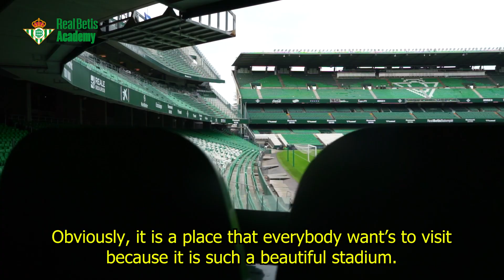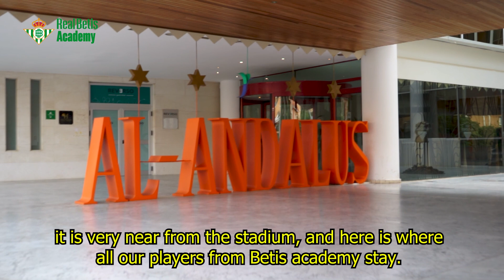Betis Academy Instalaciones SUB - Real Betis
INSIDE REAL BETIS - FEEL LIKE A PRO SOCCER IN SEVILLE.

ENJOY REAL BETIS CAMPS IN FLORIDA TOUR AND GO TO SPAIN FOR A LIFECHANGING EXPERIENCE.
- ORLANDO May 29th to June 2nd
- TAMPA June 5th to 9th
- JACKSONVILLE FL June 12th to 16th
- MIAMI June 19th to 23rd